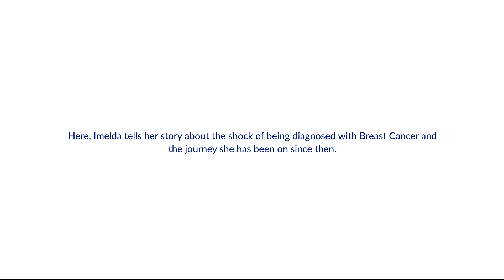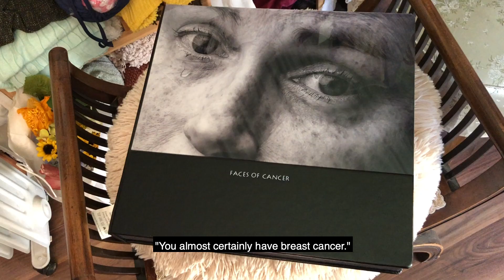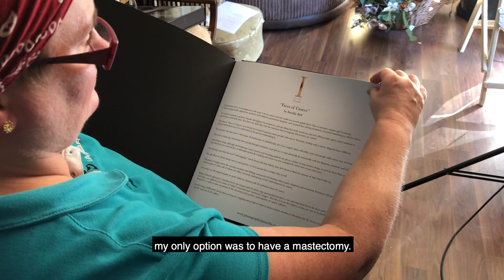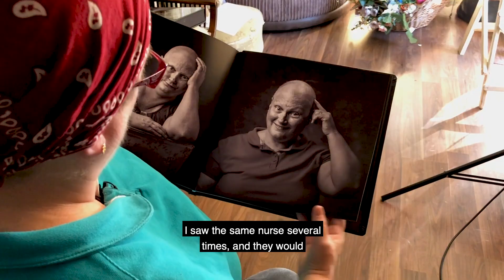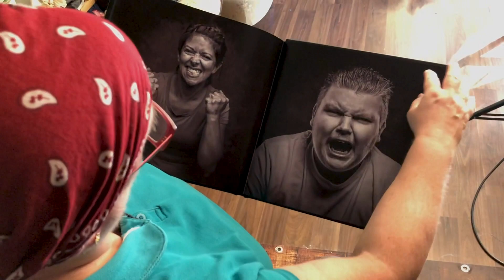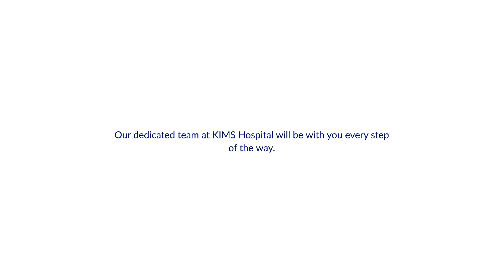Imelda's Story - Breast Clinic at KIMS Hospital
Imelda is a bubbly, warm and easy going 48 year old whose passion is fine art photography. In this video, Imelda tells her story about the shock of being diagnosed with Breast Cancer and the journey she has been on since then.